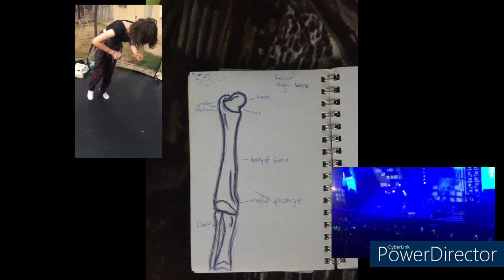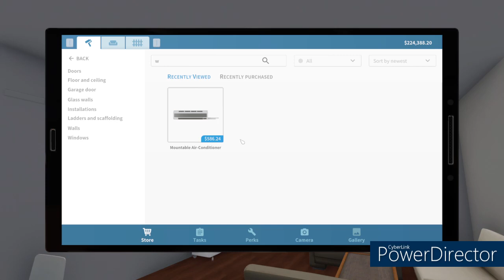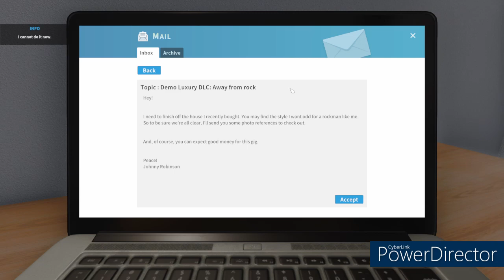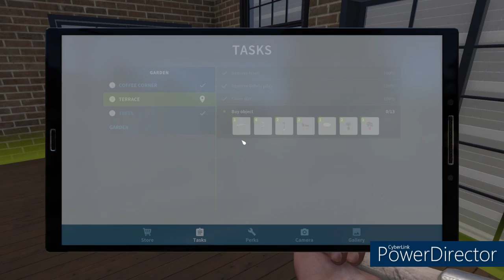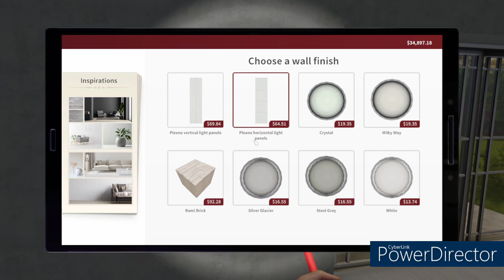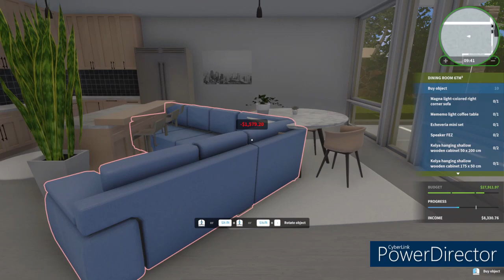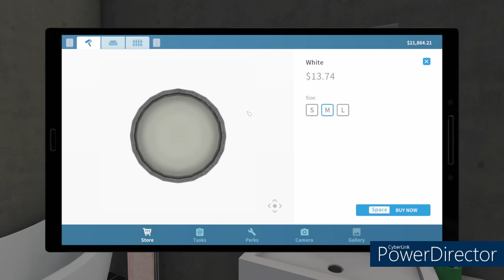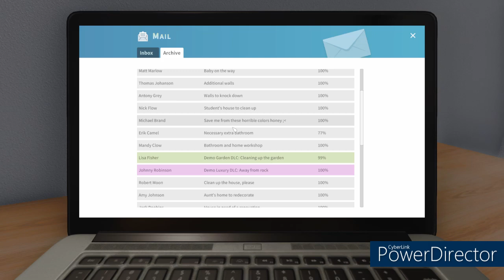House Flipper - part 14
its done finally!